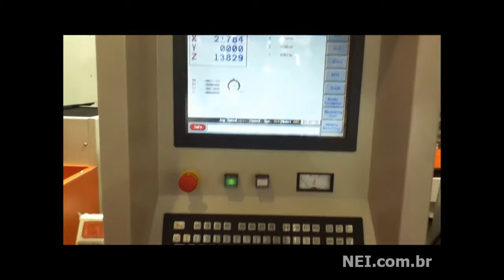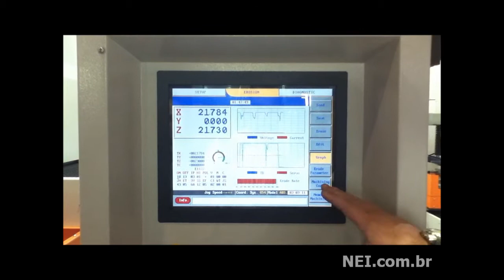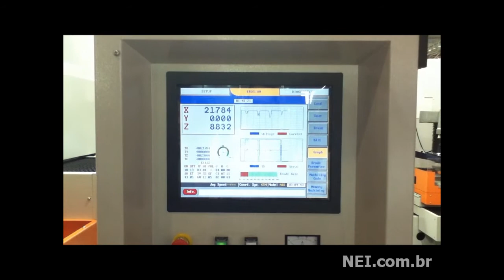Brasilplast 2011 - Bener - Máquina de Eletroerosão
Entrevista com Emerson Lopes, Técnico em CNC do Grupo Bener
Produto: Máquina de Eletroerosão Eletrocut AF10